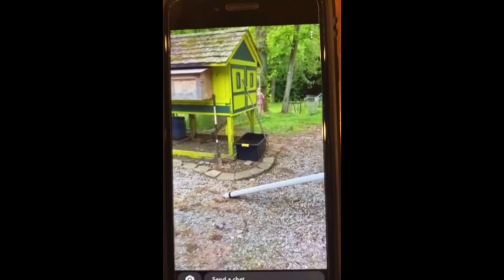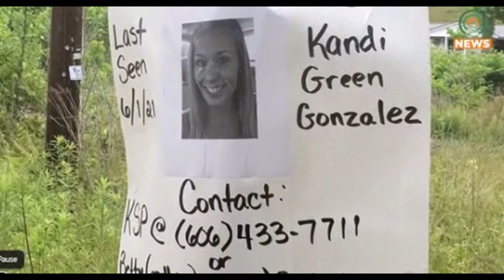Missing - Kandi Green Gonzalez - Updates & the Blackburn's ties to law enforcement (Prestonsburg KY)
On June 1st, 2021, 36-year-old Kandi Green Gonzalez disappeared from Prestonburg, Kentucky. After being “thrown out” by her boyfriend, Jeff Blackburn, she was last seen asking for help on a property on Abbott Creek Road prior to running into a creek.
According to Kandi's family, local law enforcement have provided little aid in search efforts. 2 weeks following her disappearance, the Floyd County Sheriff’s Department finally announced that they would be conducting a large-scale search for Kandi on Saturday, June 19th.
Jeff Blackburn's father, John K. Blackburn, served as the former sheriff of Floyd County, where all this is taking place. He was also the president of Kentucky’s Sheriff’s association until 2013.
Could the Blackburn's ties to law enforcement explain the slow response to Kandi's disappearance? Where is Kandi now?

Other sources may include private individuals and groups not listed